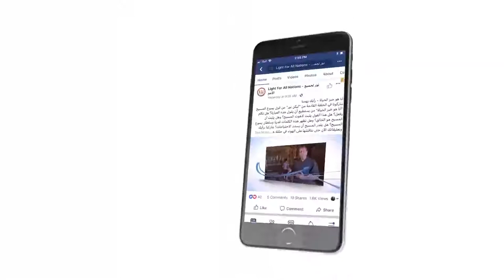437 هل ترغب في الذهاب للسماء؟ شاهد هذا الفيديو